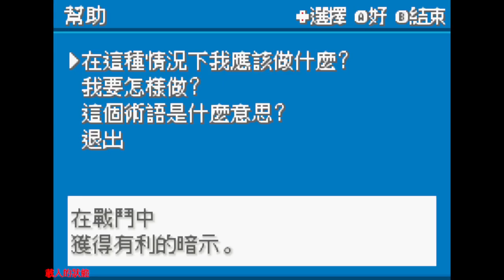如果我是純正非洲人 EP 6